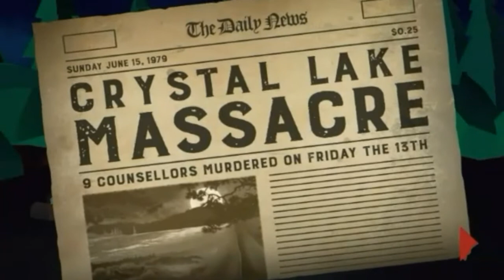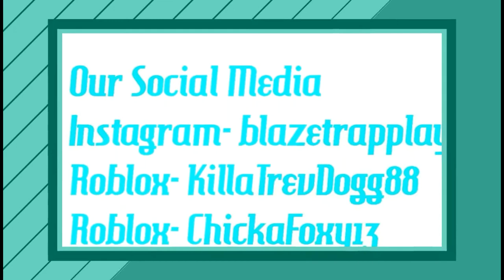Friday The 13th Killer Puzzle Rated R (Episode 1) Full Gameplay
About Game:

- Stalk and slay campers across over 100 puzzle levels with Friday the 13th horror icon Jason Voorhees! From the campgrounds of Cystal Lake to the highrises of Manhattan, from supermax prisons to snowy ski resorts,  Jason will terrorize victims across the world (and maybe even beyond)
Key Features:

- 8 gut-wrenching strategy-infused "episodes" for over 100 killer puzzle levels

- See Jason Voorhees like never before: Supermax Jason, Frozen Jason, Apocalypse Jason & More!

- Traps! Cops! SWAT teams! Land mines! Rotary telephone! Teleporters! Cats! Jason's Mom!

- Chose R mode for dozens of gruesome horror movie Kill Scenes, Or PG for an almost family friendly puzzle experience

- Level up and unlock tons of horrifying F13 muder weapons

- Trade in your rusty and unwated weapons for shiny elite ones!

👾👾Instgram- blazetrapplay👾👾
👾👾Roblox- KillaTrevDogg88👾👾
👾👾Roblox- ChickaFoxy13👾👾

👹👹Screen Recorder👹👹
👻👻Samsung Mobizen👻👻